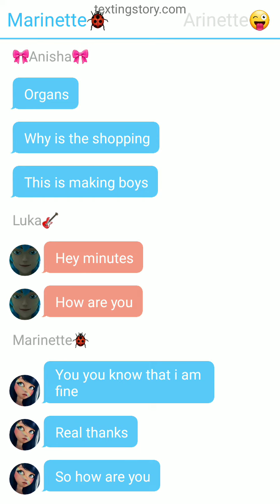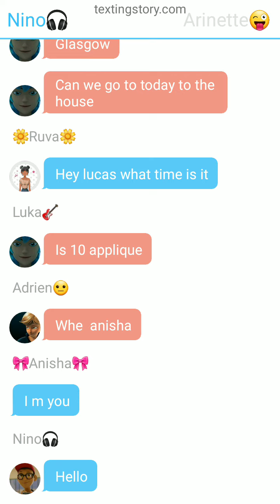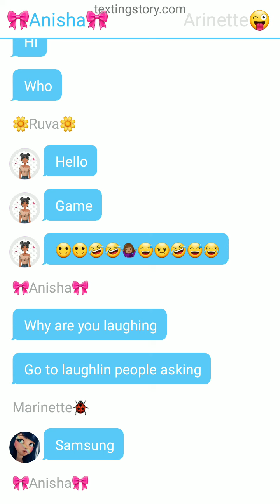whoever guesses the correct age of the person who wrote this gets a shoutout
Hi y'all just a fun game
sorryif it's annoying you

My Stories